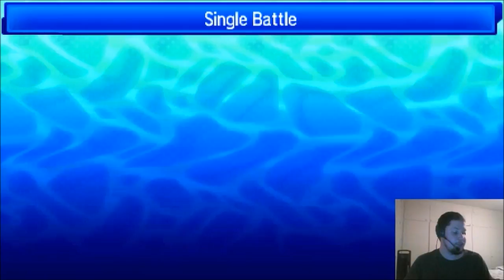[OU] Pokemon ULTRA Sun and Moon wifi battle #02 VS Joey Fontaine STAKATAKA IS HERE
My opponent

Im always looking for a challenge
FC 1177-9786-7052